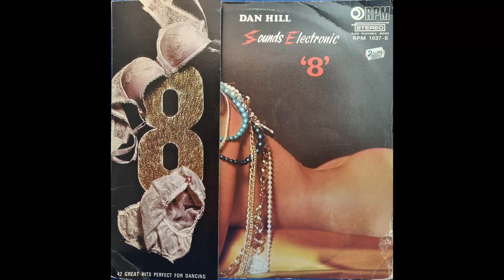Dan Hill Sounds Electronic '8' Sweet Caroline, Maxwell's Silver Hammer, Sugar Sugar, La Dee Doo Down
Dan Hill – Sounds Electronic '8'
1969 LP RPM – RPM.1037-S Vinyl LP
Side 2 Track 3 - Sweet Caroline, Maxwell's Silver Hammer, Sugar Sugar, La Dee Doo Down Down

So, i have been mucking about with AI art and i though as all the tracks on the LP this track is from are made up of 3 or 4 songs - why not put the names in to an AI art program and see what it comes up with, so beside the pictures of the cover and record there is some art made from using in this case "Sweet Caroline, Maxwell's Silver Hammer, Sugar Sugar, La Dee Doo Down Down"